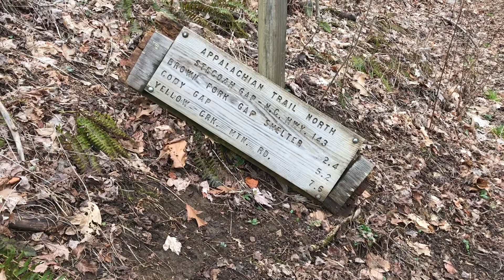Appalachian Trail Stecoah Gap to Fontana Dam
Section Hike on the Appalachian Trail from Stecoah Gap to Fontana Dam